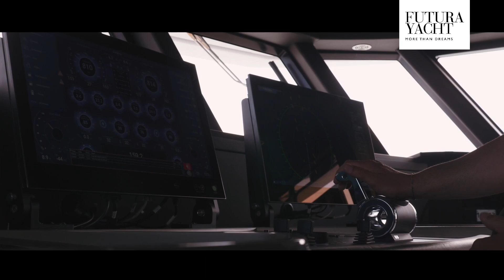Ducale 120 M/Y Vãyus, the prestigious Ocean King Ducale 120.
Ducale120 M/Y Vãyus, the prestigious Ocean King Ducale120, launched in July 2023.

The Vãyus combines a robust steel hull with an aluminum superstructure.

With great autonomy, it is an exceptional example of advanced engineering and refined design.

It features two exclusive pools: a jacuzzi on the sun deck for private moments and a pool at the stern on the main deck with a fantastic direct view of the sea.